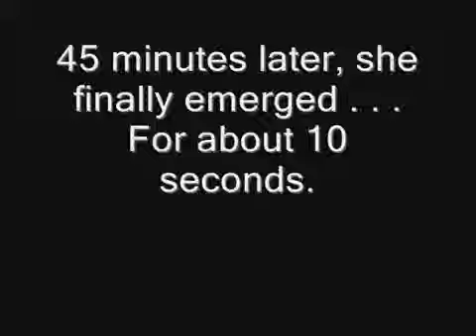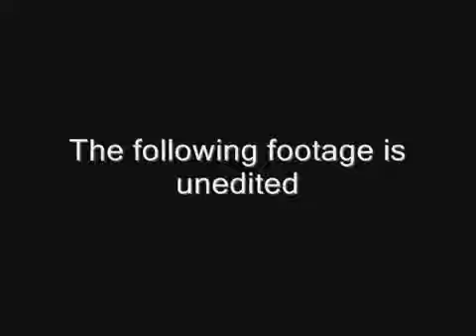Miedo Part3. 11 (fantasma dentro de casa)